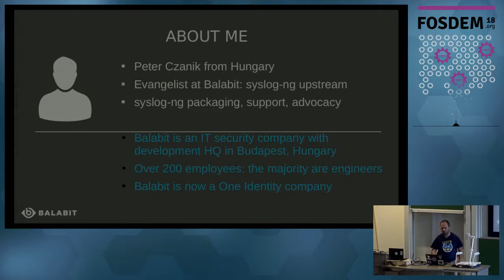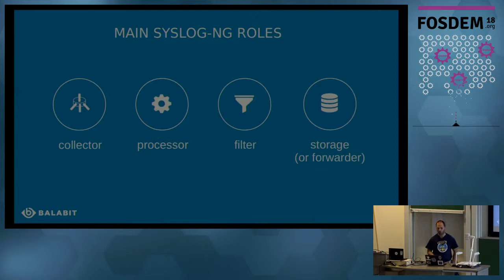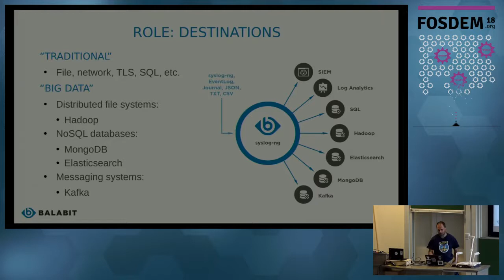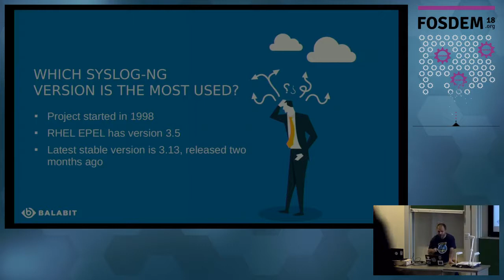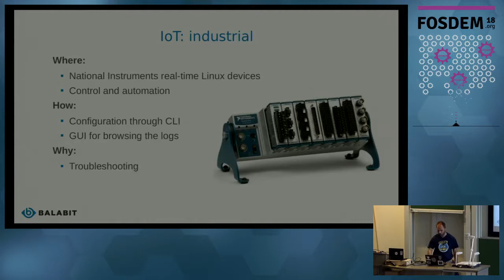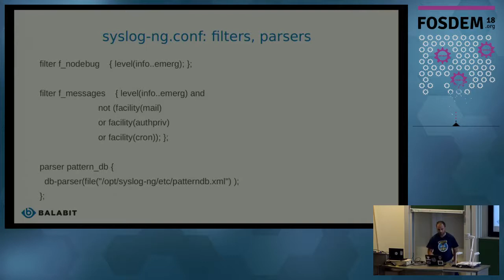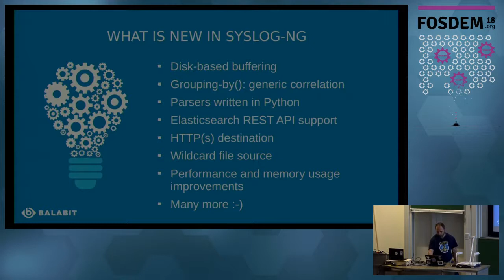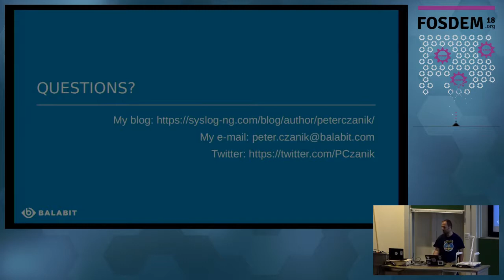Logging IoT Know what your IoT devices are doing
by Peter Czanik